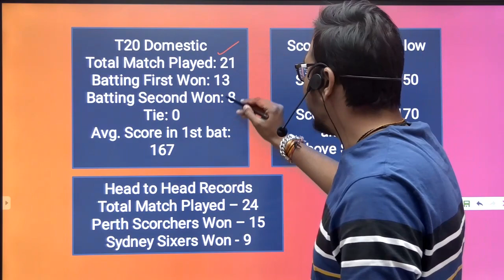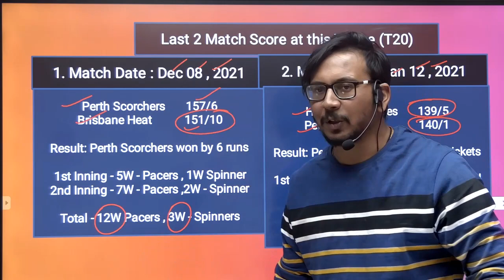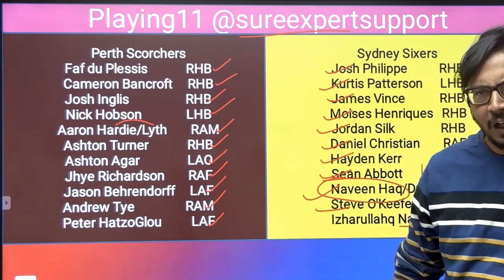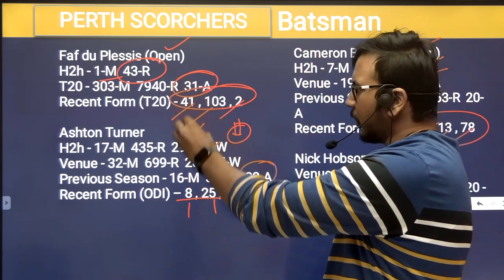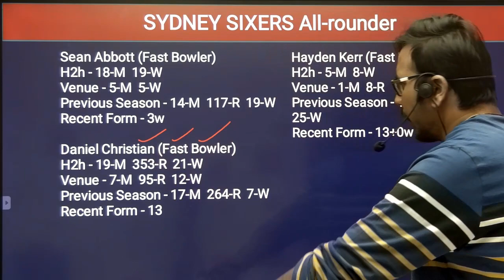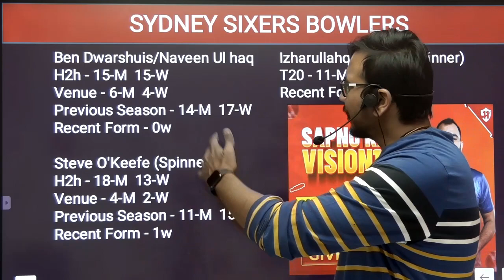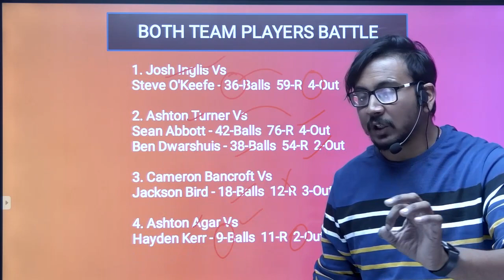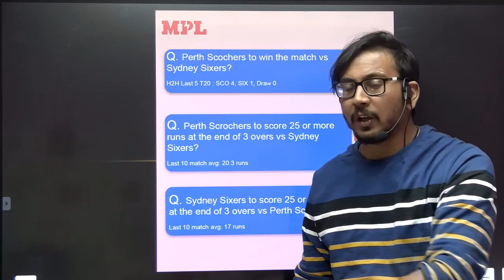SCO vs SIX Team II SCO vs SIX Team Prediction II 6th T20 II sco vs six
SCO vs SIX Team | SCO vs SIX Prediction | 6th T20 Match | SCO vs SIX  Today

All games hosted by Mpl are carefully designed and the jurisdiction of prize winners is strictly monitored to ensure legal compliance with relevant laws currently in force in India.

If you are accessing this site from Andhra Pradesh , Assam , Orissa,  Telangana,  Sikkim or Nagaland,  we hope you will enjoy our practice contests. However,  the law in these states is unclear on playing games of skills for cash prizes.  You are therefore prohibited from playing cash contests on Mpl from any of these states.

1. This analysis is based on my Understanding, knowledge,  and instinct.  While selecting your team , consider the points mentioned and make your own decisions.

SureexpertSupport